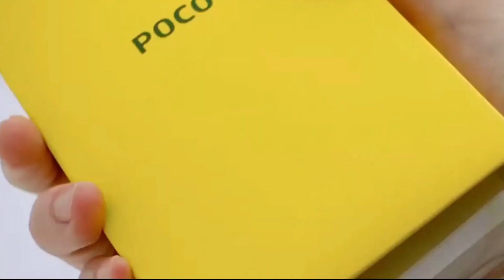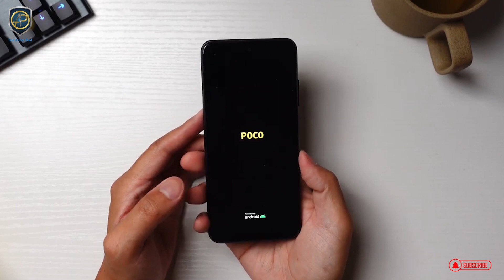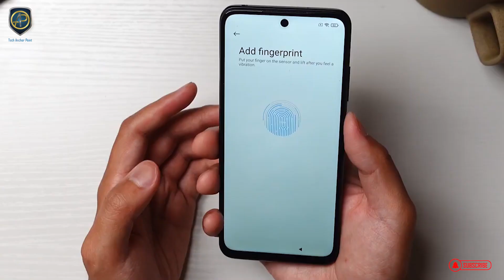Poco M3 Pro 5G Details Review। ফোনটির বিল্টকোয়ালিটি কেমন হলো???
Today I have brought for you the full details of Poco M3 Pro 5G. I have highlighted everything about how to buy this phone through this video. This video also talks about some information about this phone. So this video was requested to watch in full. I hope you will not be disappointed by watching the video.

NOTE : All content used is copyright to Tech Anchor Point